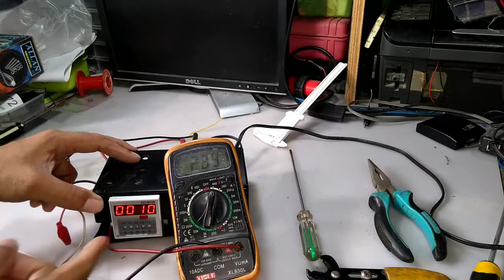Counter testing and assembly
READFIRST THE DESCRIPTION